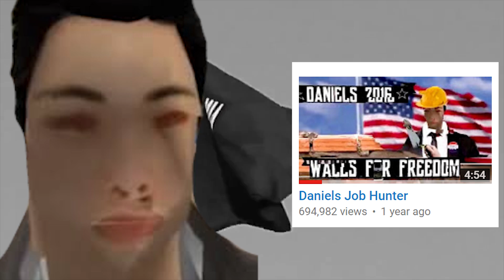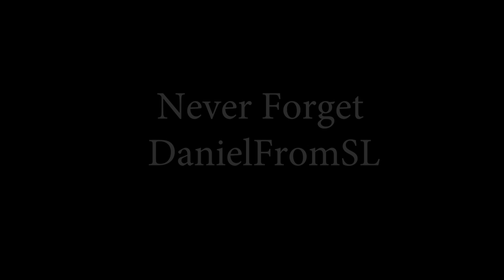Never Forget DanielfromSL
DanielfromSL vs Ten Tron

Ten Tron's Bitcoin Wallet
1oTronBZEXxTTjynX7GsVa3nSRzkXmY6s